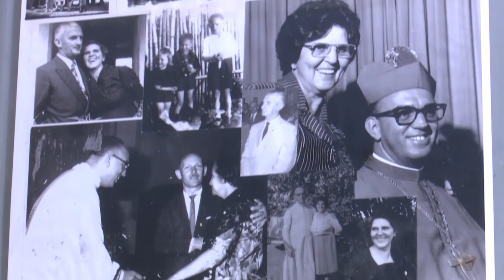Legados Espirituais - Dom Diógenes Matthes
Conheça a história de   Dom Diógenes Matthes